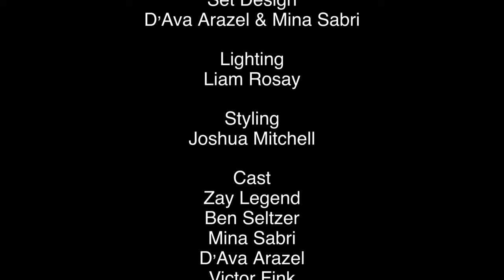Joshua Mitchell x Zach Atom - The Circle (Official Music Video)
Follow @joshuamitchellmusic &  @zachatom on all platforms

Written and Performed by: Joshua Mitchell
Produced by: Zach Atom

VIDEO CREDITS
Directed by: Liam Rosay & Joshua Mitchell
Creative Director: Joshua Mitchell
Camera Operator 1: Dre Pro Visuals
Camera Operator 2: Liam Rosay
Editing: Liam Rosay & Joshua Mitchell
Set Design: D'Ava Arazel & Mina Sabri
Lighting: Liam Rosay
Styling: Joshua Mitchell

CAST
Joshua Mitchell
Zay Legend
Ben Seltzer
Mina Sabri
D'Ava Arazel
Victor Fink
Zach Atom